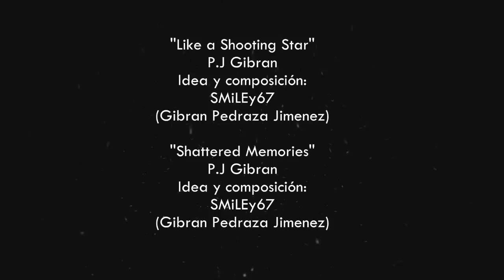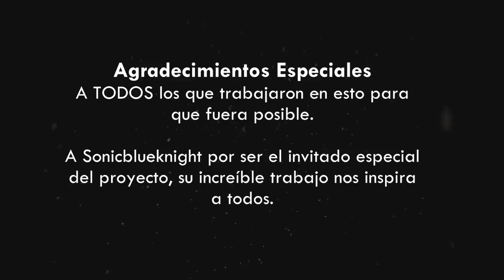Sonic Olympic Games | Capítulo 1 (Comic Español)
Créditos:

Sonic at the OLYMPIC GAMES
Los personajes del mundo de Sonic reciben una carta invitandolos a participar en los juegos de olimpiada, muchos de ellos estarán ahí para demostrar su supremacía, ¿Cuál será la razón de los otros por estar ahí?

Sonic The Hedgehog es una marca registrada por SEGA/Sonic Team.
Voces:

Sonic:
Apodo: Sonicblueknight

Amy:
Apodo: Andy Rose
Nombre: Andrea Orozco

Cream:
Apodo: Leslie Honk
Nombre: Leslie Vianey Rangel Perez

Shadow:
Apodo: ZeroLeL
Nombre: Walter Lima Da Luz

Rouge:
Apodo: BlazePyroKitty

Silver:
Apodo: Xavi

Vector:
Apodo: SMiLEy67

Charmy:
Apodo: Alex / Offr1t
Nombre: Alejandra Ramos

Dr.Eggman, Big y Dodonpa:
Apodo: KISEKI Art's

Si quieres usar este vídeo, consulta.